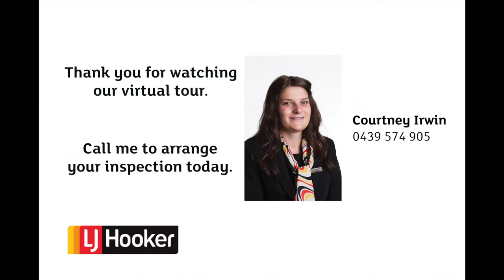SOLD by LJ Hooker Launceston, 100 Rostella Road, Dilston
Two Houses in One

Surrounded by 1.64 hect. (approx) of pasture
2 lounge rooms and media room
Modern ensuite and two more bathrooms
Flat, fenced land perfect for horses